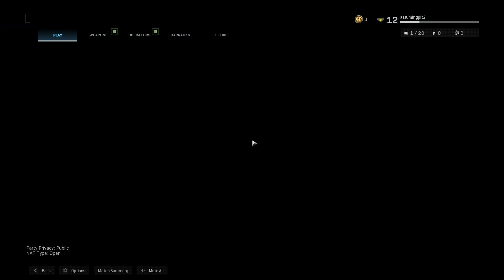Epic 2v2 Gameplay The comebacks are real!!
This is mw Gunfight gamemode where its you and another teammate fighting to the death with other team where amazing plays can happen its all up to you.